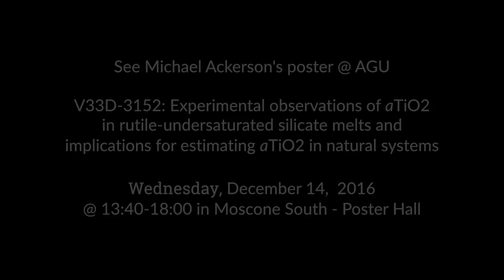Michael Ackerson AGU 2016